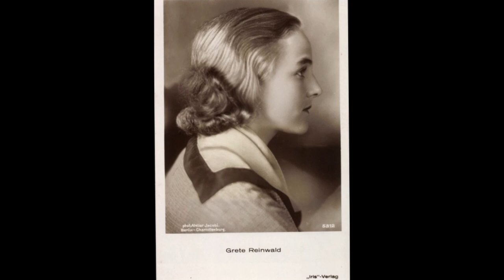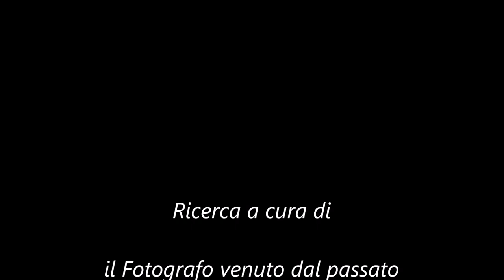Three minutes of Grete Reinwald, the little diva of postcards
Il fenomeno delle cartoline postali, ignorato dagli "storici" della fotografia, assunse tra fine '800 e primi del '900 dimensioni enormi; spesso si inviavano cartoline di bambini come messaggi di auguri o solo per far piacere; nacque così una vera industria delle cartoline postali che si avvaleva di eccellenti fotografi in tutta Europa e negli Stati Uniti che produssero dei piccoli capolavori.
Tra le tante modelle ce n'era una di particolare bravura che compariva in centinaia di cartoline sin da piccolissima, per anni si è ignorato il suo nome, tanto da essere chiamata "Mystery Girl". Alla fine nel 2013 si è scoperto trattarsi di Grete Reinwald , attrice tedesca morta poi all'età di 80 anni.